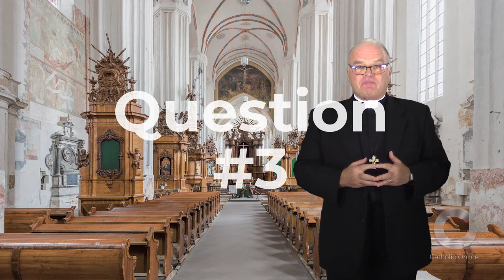Questions for Reflection for August 28, 2024 HD